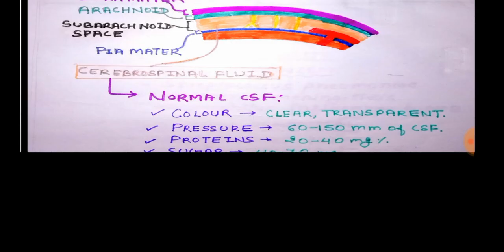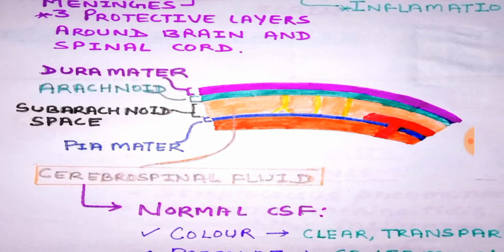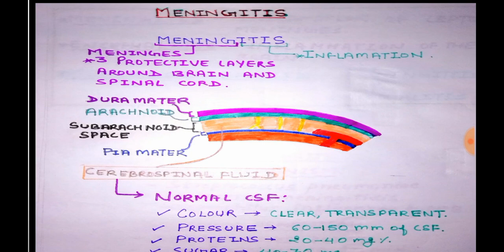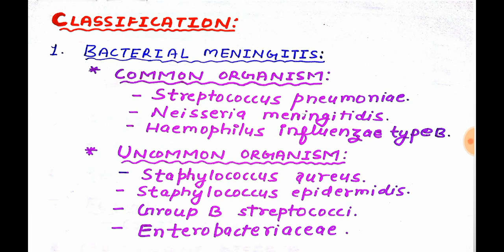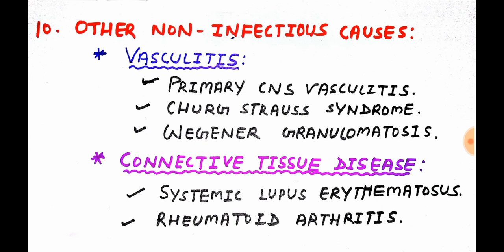Meningitis Part 1